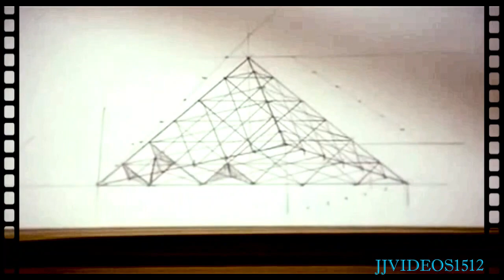El Chico Que Conoció Su Secreto -Lynda Carter "Wonder Woman" :resumen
The Boy Who Knew Her Secret- tercera temp. episodio 20 y 21 de  1979
Diana es enviada a una comunidad suburbana a  investigar una fuerza alienigena que esta sucediendo con sus habitantes y en una de sus transformaciones en la mujer maravilla es descubierta por un niño.
Director: Leslie H. Martinson
Escritor: William Moulton Marston
                Stanley Ralph Ross
protagonistas
Lynda Carter
Lyle Waggoner
Michael Shannon
John Milford
Lenora mayo
Bert Remsen
Clark Brandon
Joyce Greenwood